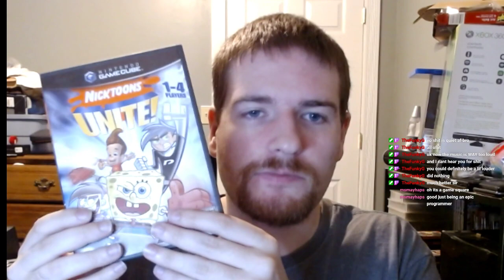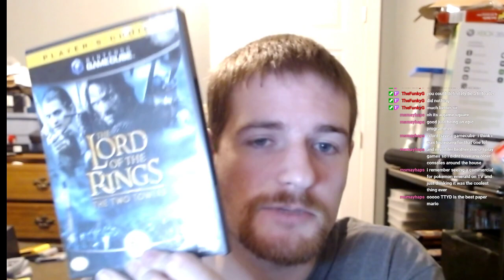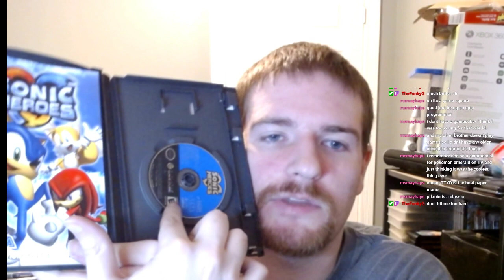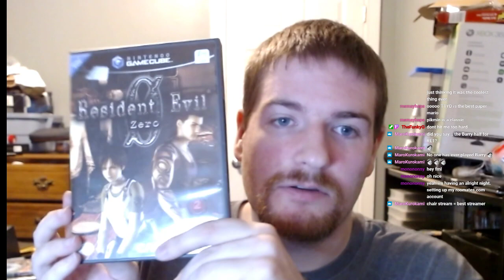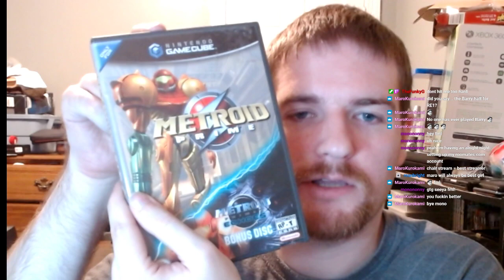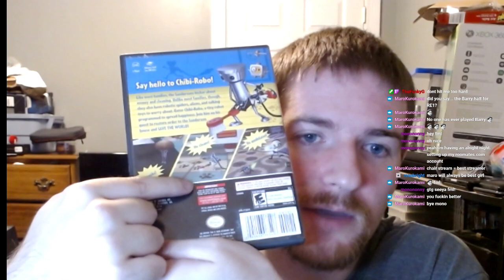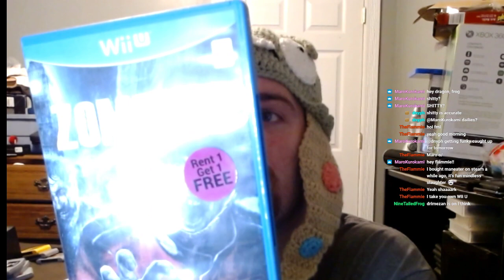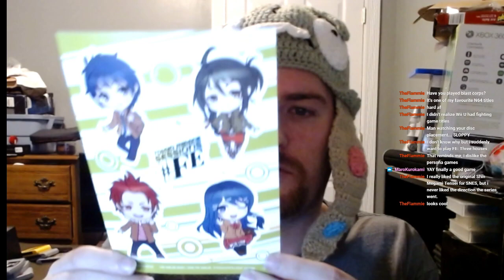Gamecube and N64 Collection